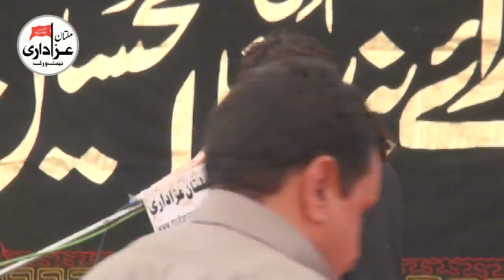Zakir Ghulam Abbas Mesam | Majlis 11 May 2018 | Jalsa Zakir Ghulam Abbas Mesam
Majlis 11 May 2018 | Jalsa Zakir Ghulam Abbas Mesam | Darbar Shah SHams Multan